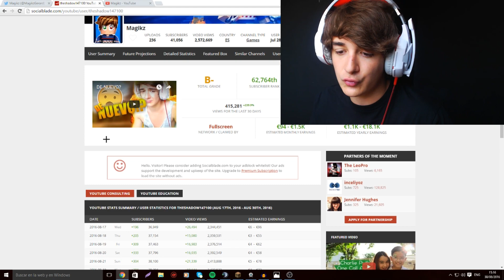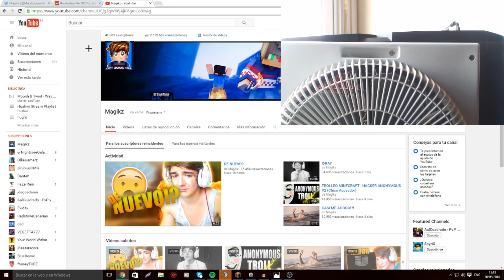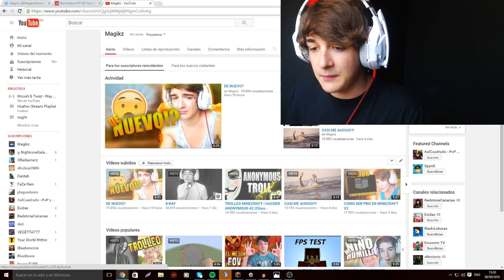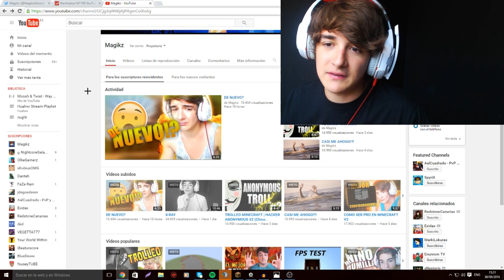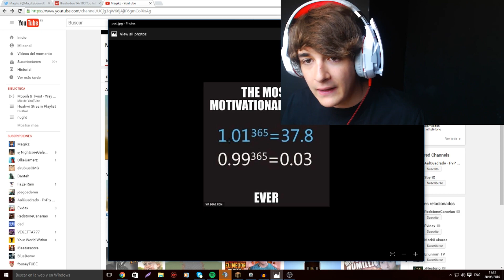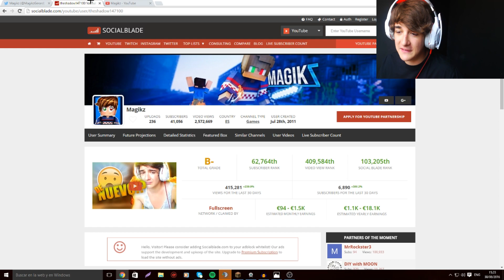PARAD YA !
Código Magik!